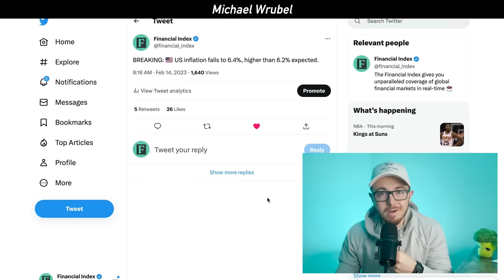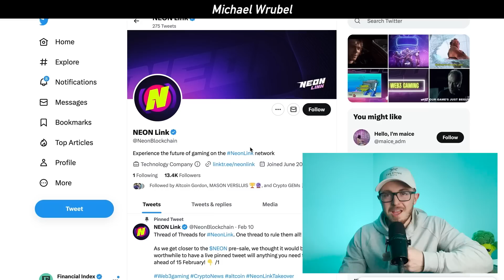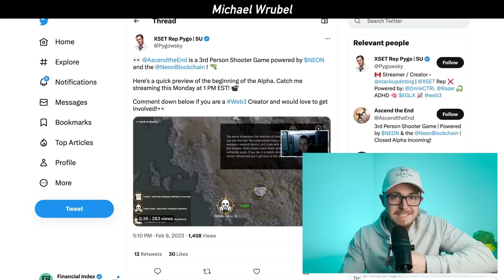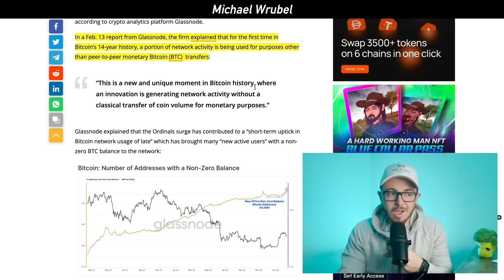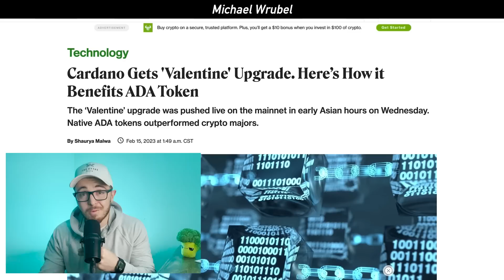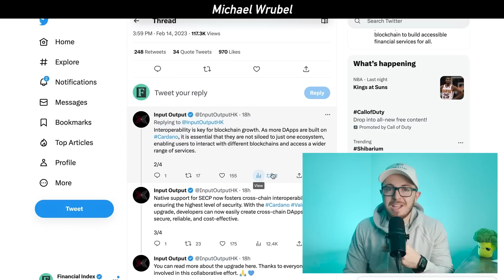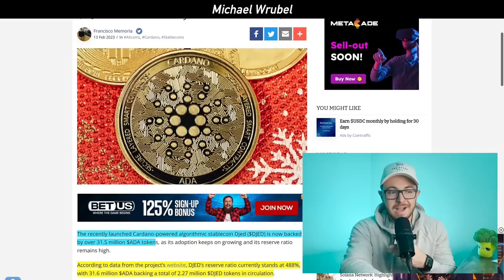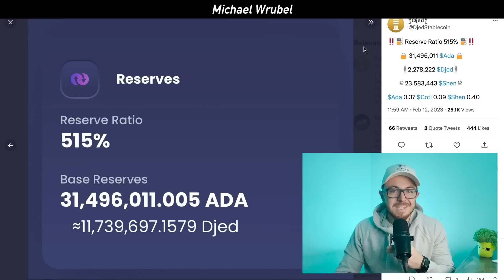Cardano: This Changes Everything!! (DAMN)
🔥 Today's Channel Partner: Neon Link

0:00 Intro
0:23 Inflation Warning
1:34 Channel Partner
3:07 Record High Bitcoin Wallet Addresses
4:36 Cardano Valentine Upgrade
6:24 Cardano TVL Doubles
7:16 Djed's Exponential Growth
8:28 $235M Cardano Whale Purchases